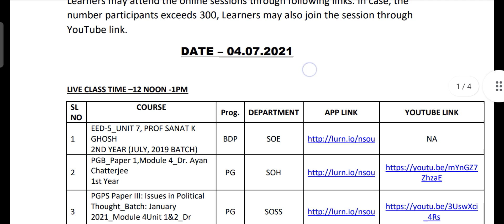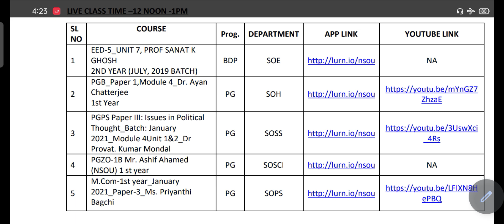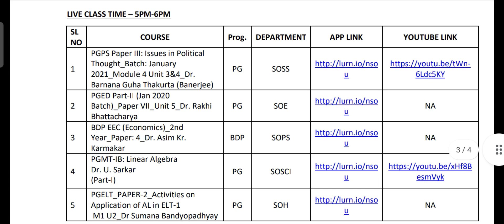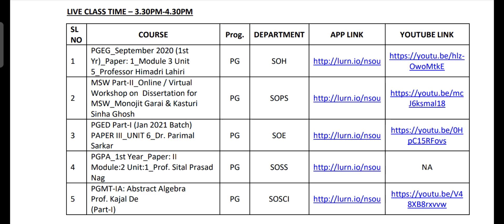NSOU BDP & PG Online Class Related Important Information || NSOU BDP & PG Online Class Schedule